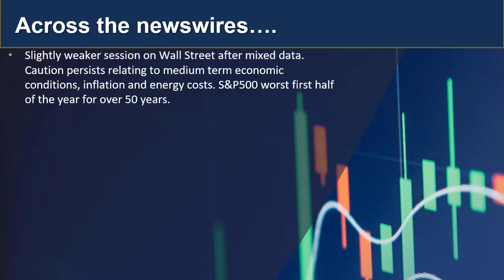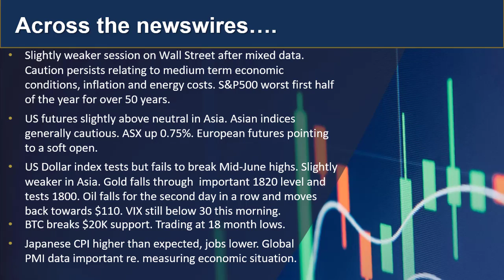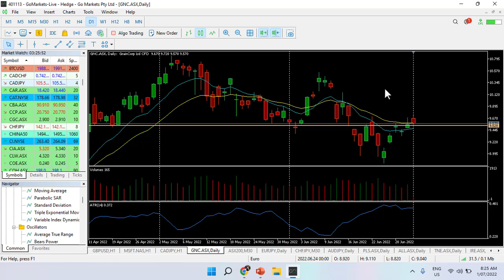GO Market Update and Charts of Interest (CADJPY and GNC.asx)